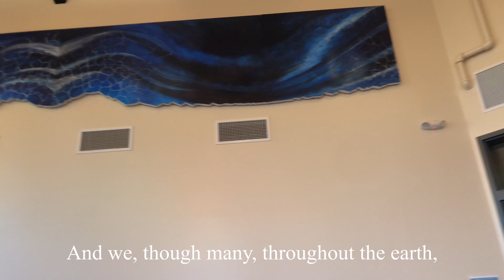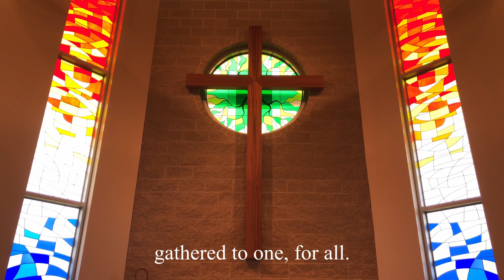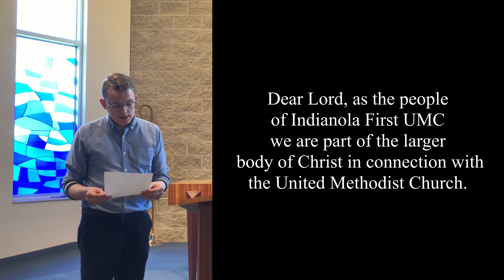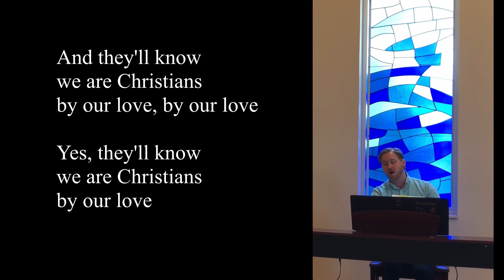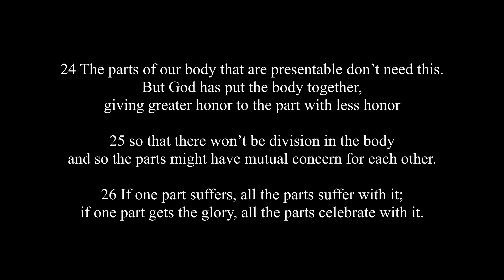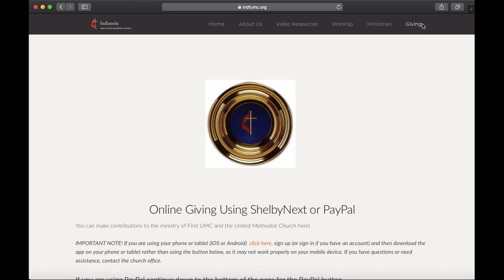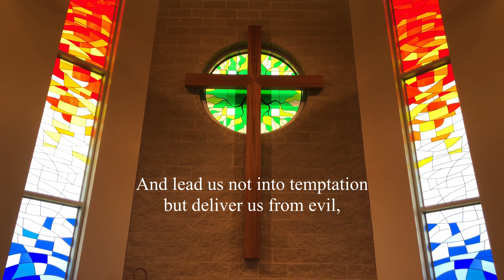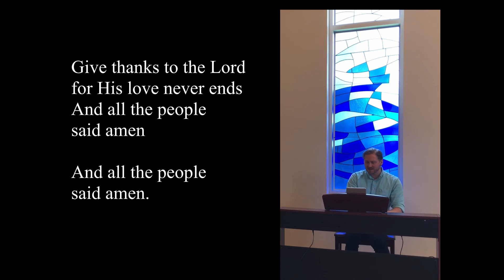August 2, 2020 Service | "Connexion: What Does It Mean to Be in Connexion?" | Pastor Tim Bonney